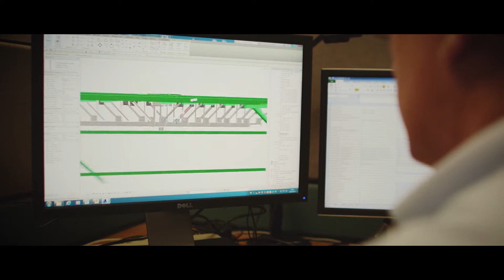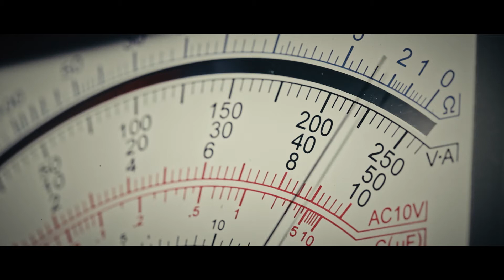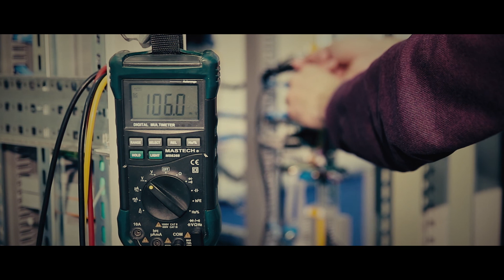Energy Efficiency Expertise